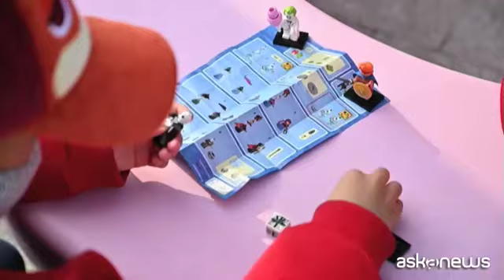Coronavirus, a Shanghai riapertura parziale per Disneyland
Roma, 11 mar. (askanews) - Dopo oltre un mese dalla chiusura per il diffondersi del coronavirus, in Cina è stata decisa la parziale riapertura di alcune parti di Disneyland a Shanghai.
Mentre il parco a tema principale rimane chiuso, hanno ripreso a lavorare un numero limitato di negozi, ristoranti ed esperienze ricreative a Disneytown, Wishing Star Park e alcuni hotel.
Questo è il primo passo di una "riapertura graduale", ha detto la proprietà, Shanghai Disney Resort, in quanto si continua a "monitorare le condizioni di salute e la sicurezza e a seguire le indicazioni delle autorità". Sono poche le persone che girano nel parco, la maggior parte con le mascherine e ci sono restrizioni all'ingresso dei visitatori e orari di apertura al pubblico ridotti.